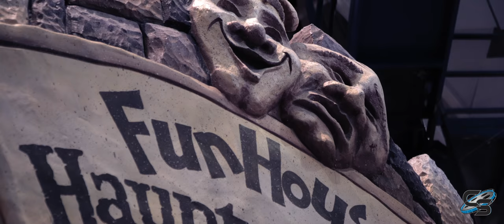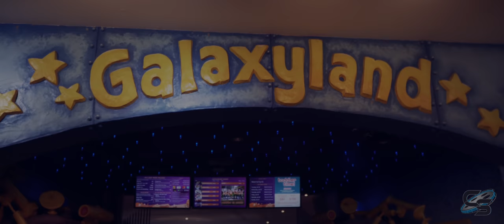Galaxyland Documentary Short | West Edmonton Mall Indoor Amusement Park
Once the largest indoor amusement park in the world, Galaxyland at the West Edmonton Mall in Alberta, Canada has been welcoming guests since 1983. Famous for their Mindbender roller coaster, the ride remains the largest indoor coaster in the world, as well as one of the most intense. We had the chance to speak with Dean Kuly, the project manager for West Edmonton Mall, about the parks unique history and how it came to be.